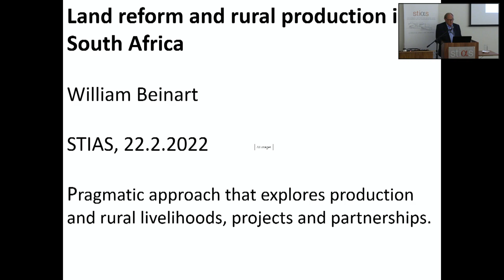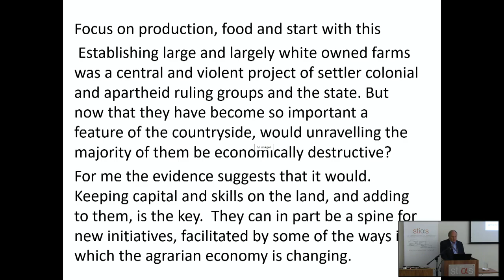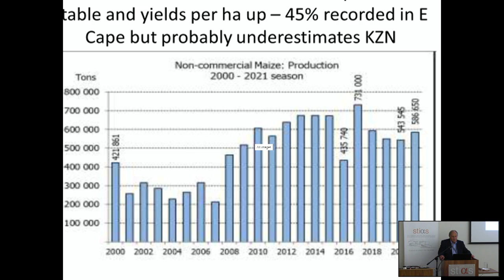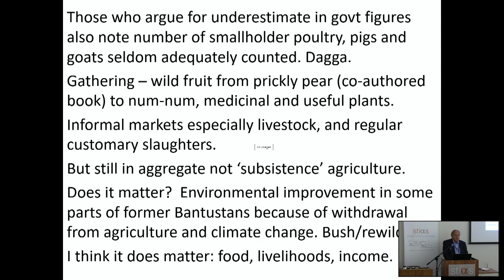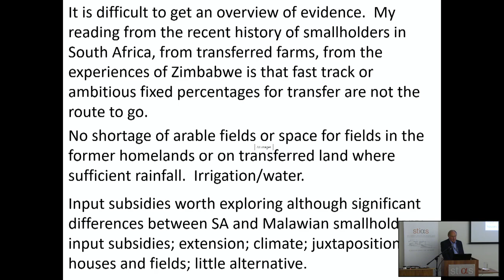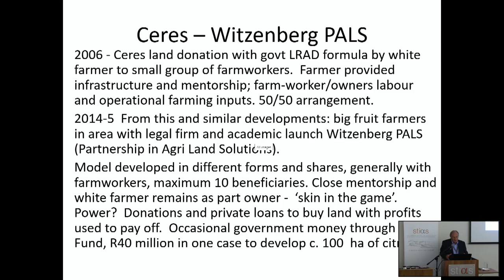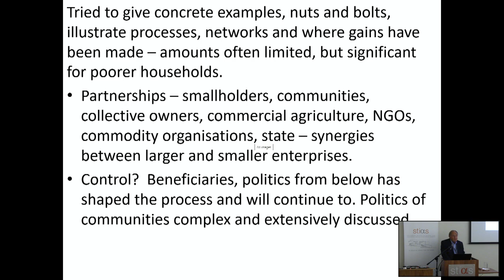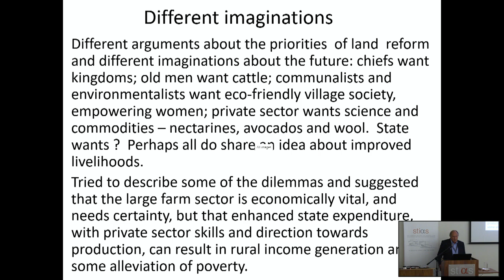STIAS Public Lecture Series 2022: William Beinart, University of Oxford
Land Reform and Rural Production in South Africa.